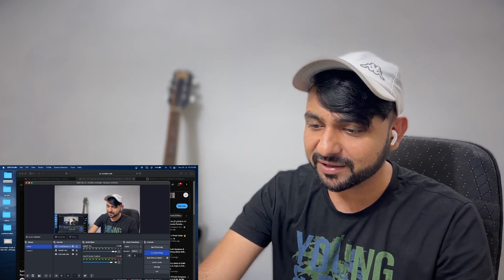REACTION ON Sukh Sanghera on Moosewala | Sidhu Moosewala ਬਾਰੇ ਆਹ ਕੀ ਬੋਲ ਗਏ Sukh Sanghera